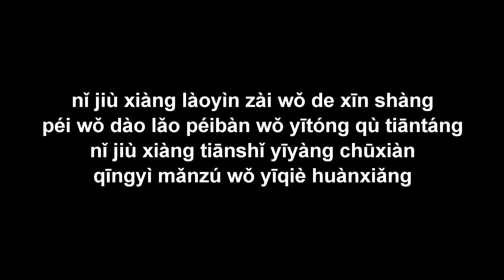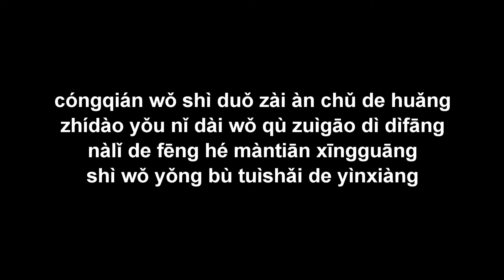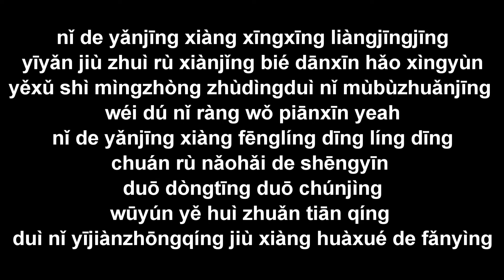đôi mắt của bạn giống như những vì sao (Nǐ de yǎnjīng xiàng xīngxīng) 你的眼睛像星星